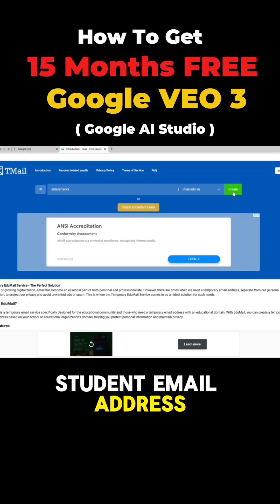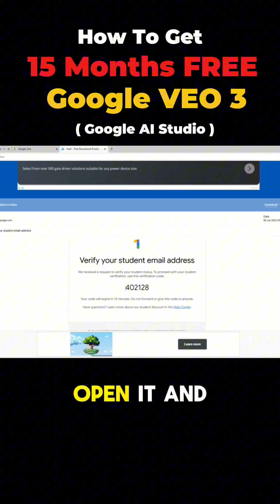How to get Google VEO 3 for 15 Months FREE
To watch full tutorial you can click the related video or go to my channel